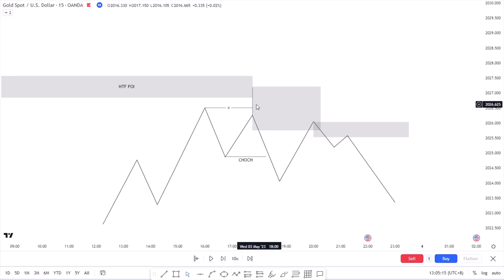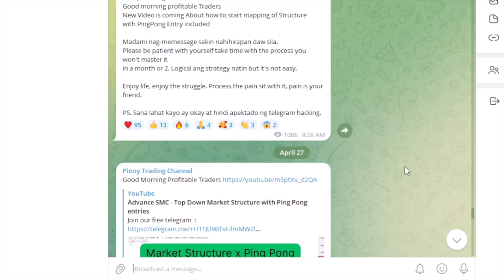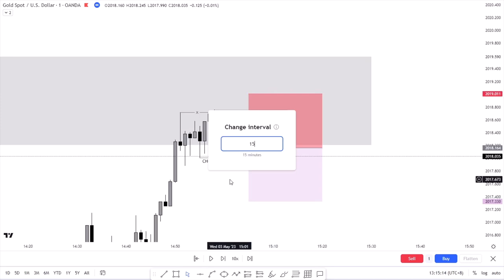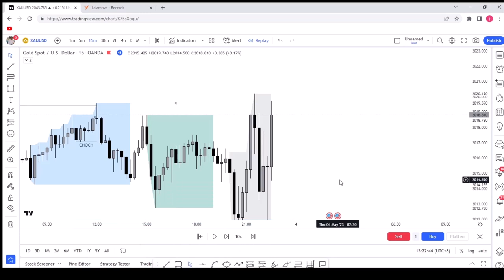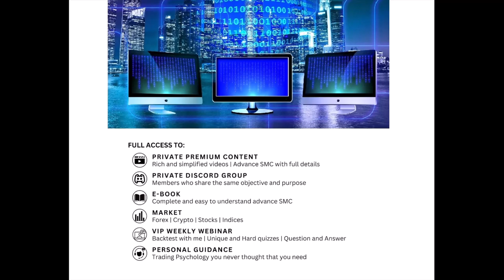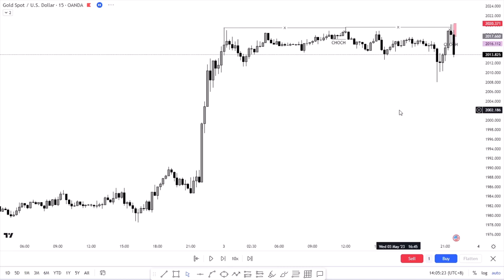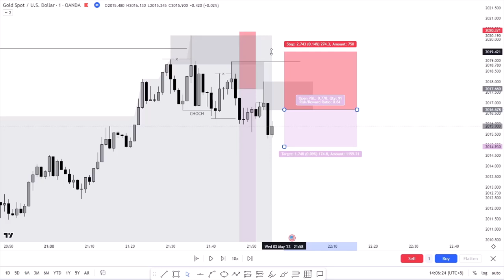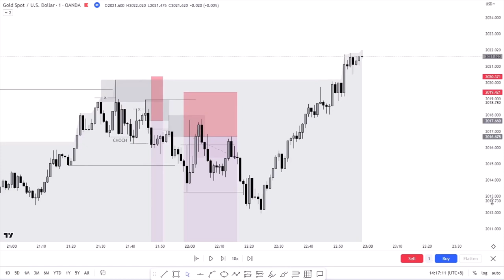High Quality Entries | ADVANCE SMC TRADER ( TAGALOG )